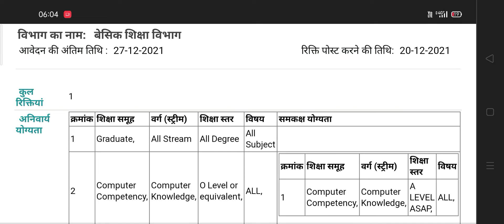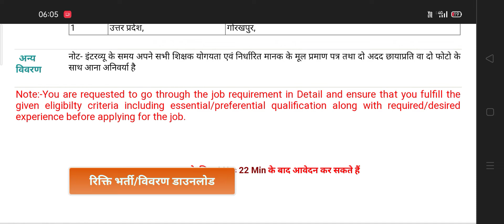Up Block Mis Cordinator Vacancy 2021 | Gorakhpur New Job 2021 | Apply Now